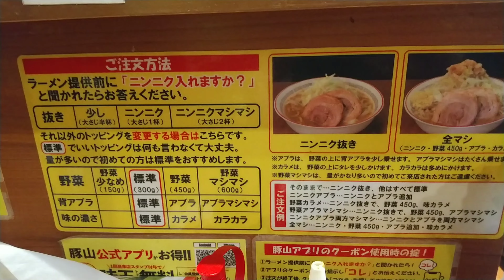【豚山】大ブタダブル8枚❗+ライス【二郎系】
豚山町田店大ブタダブル8枚+ライス